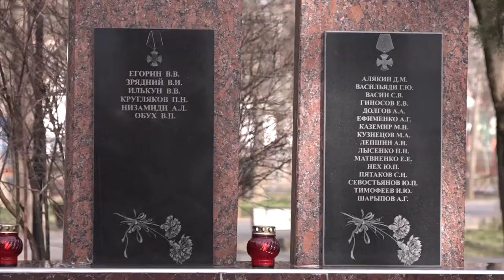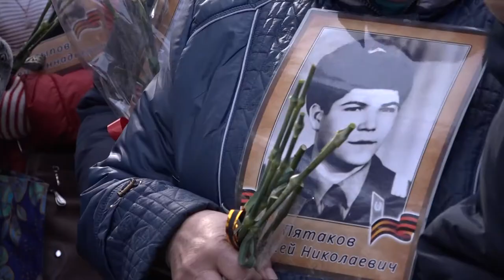Митинг реквием, посвященный памяти о россиянах, исполнявших служе